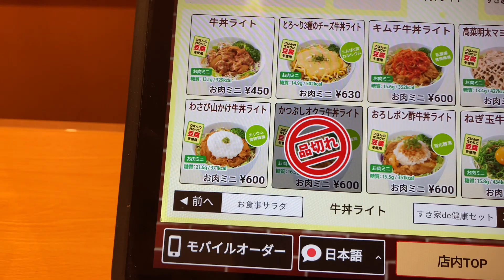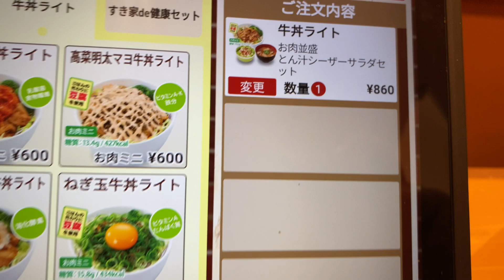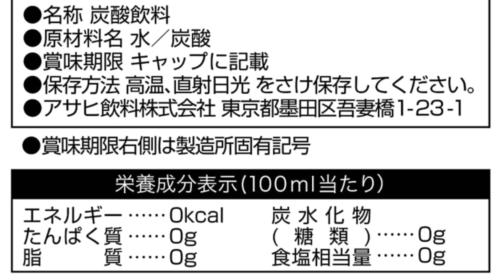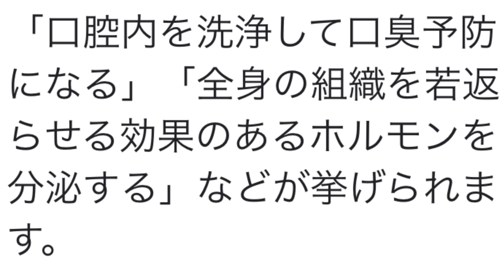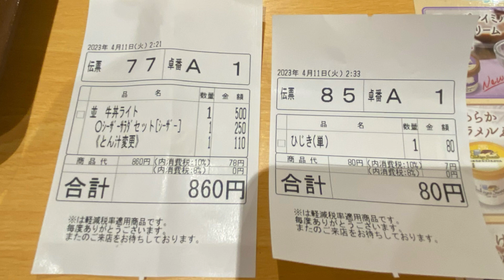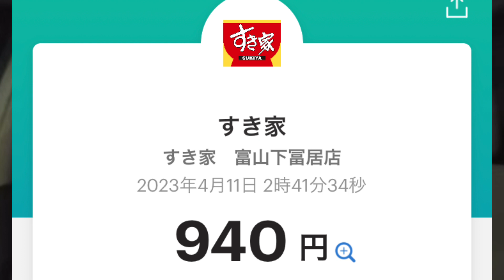牛丼ライト豚汁サラダセット